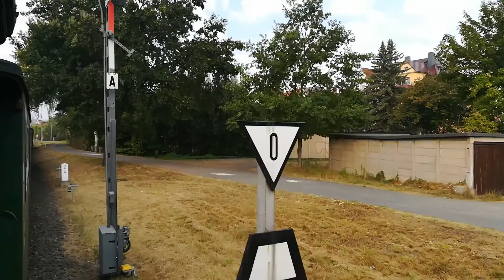Zittauer Schmalspurbahn-Fahrt durch Zittau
Zittauer Schmalspurbahn-Fahrt durch Zittau. Während der Fahrt aus dem Zug gefilmt.